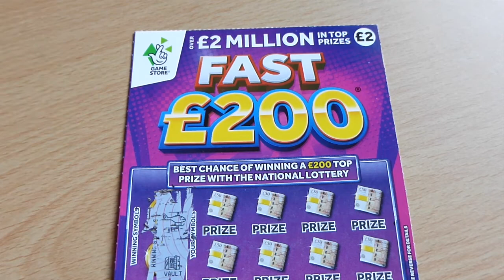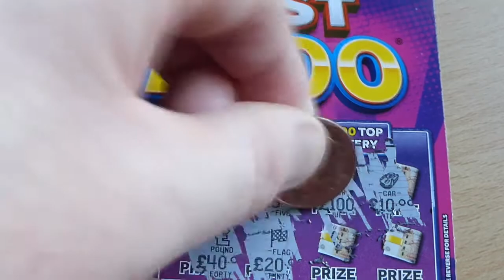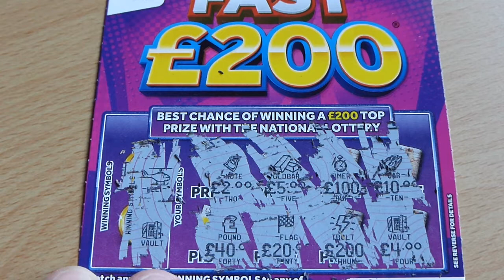Was it Wise Scratch 7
£2 National lottery scratchcard.